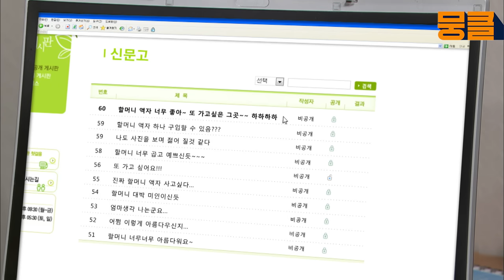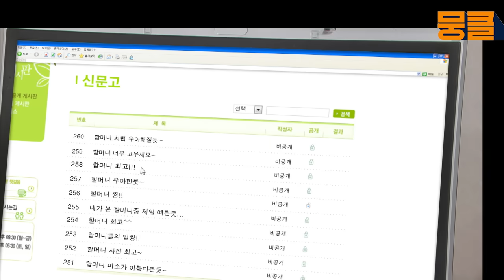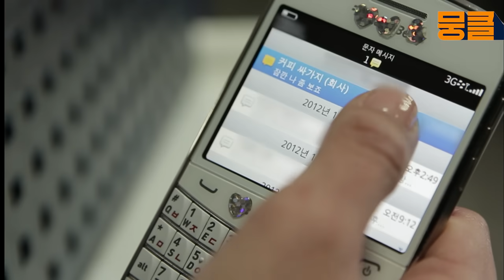[닥치고 패밀리 ＃76] 좋아하는 여자가 코털 뽑는걸 본다면.....? 😱뿌엥😱 심지호 앞에서 망신이란 망신은 다 당한 박희본...ㅠ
🎞EP76.망신
"길에서 뭐합니까? 코털이나 뽑고, 추하게" 헉! 길가에서 코털 제거 중이던 희봉은 지호와 서준에게 딱 걸리고 만다. 지호가 자신에게 정이 떨어졌을까 봐 조마조마한 희봉은 보호본능을 일으키기 위한 내숭 작전에 돌입한다.

다시 돌아온 꿀잼, 허니잼 레트로 시트콤 뭉클티비

62회 : #62 콩깍지
63회 : #63 영업정지
64회 : #64 무협소설
65회 : #65 데이트
66회 : #66 빵셔틀 탈출
67회 : #67 취중고백
68회 : #68 질투심
69회 : #69 4대 얼짱
70회 : #70 집순이
71회 : #71 고백
72회 : #72 직진남
73회 : #73 재오픈
74회 : #74 데이트 신청
75회 : #75 영어수업
76회 : #76 망신